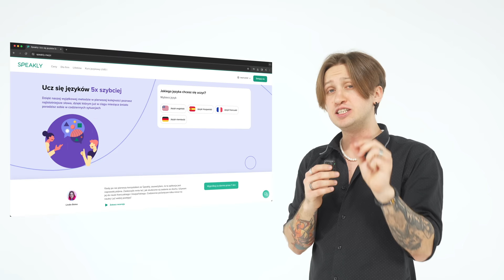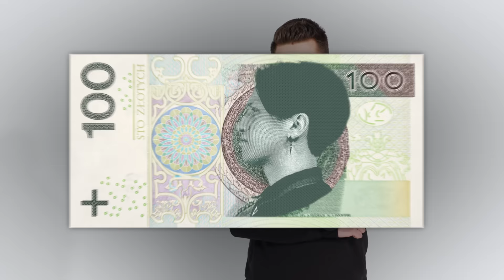ZGADNIJ PRAWDZIWEGO MILIONERA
🌏🔥Nauka języków 5 razy szybciej! Wypróbuj 7 dni za darmo z linku